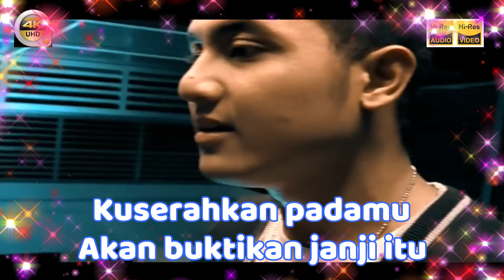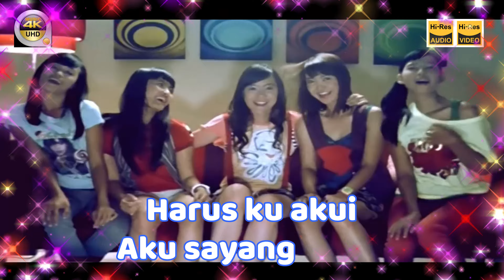KARAOKE UNGU - 'Saat Indah Bersamamu' M/V Karaoke UHD 4K Original ter_jernih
MUSIC tanpa iklan original dan ter-jernih, gunakan earphone/headset/speaker yang bagus/Hi-Res.
ijin edit ya bos/owner UNGU untuk lagu ini, saya tingkatkan video ke UHD 4K dan Audio ke HQ hi-fi juga dengan edit lyrics, untuk text/lirik tidak saya buat jalan karena lama editnya. thanks Bro-Sist.
video original susah dicari, jadi hanya maximal seperti itu.